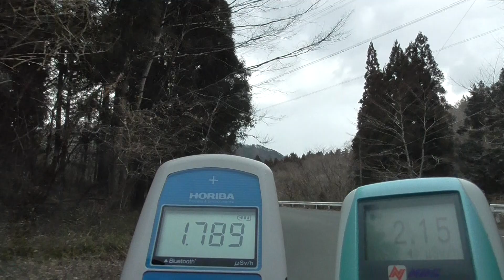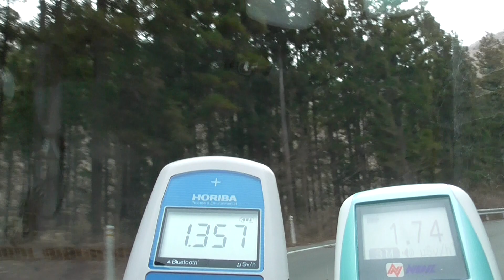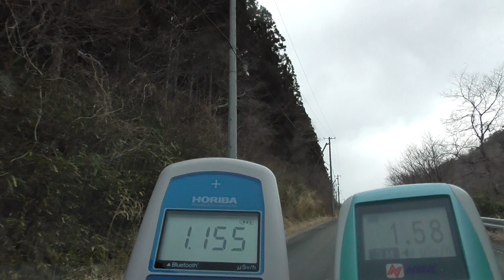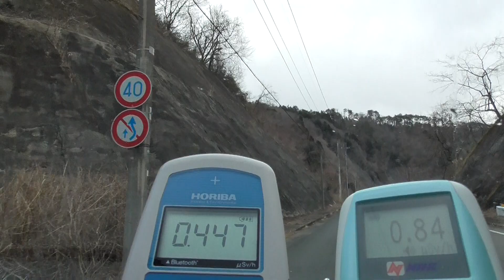計測日2018年2月23日 走行中の車内線量①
【2011年から現在まで】

2011年から広範囲を車中泊で　たった１人で計測しています。
良かったら　計測へ行く為の交通費のご支援を少しで良いですので